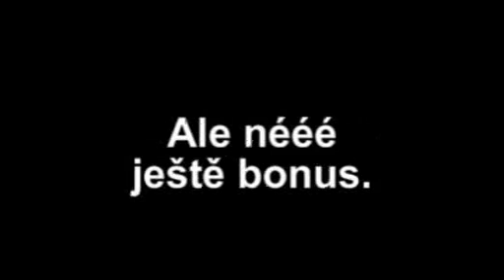JA NA SNOWBOARDE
JA NA STAREJ MYJAVE